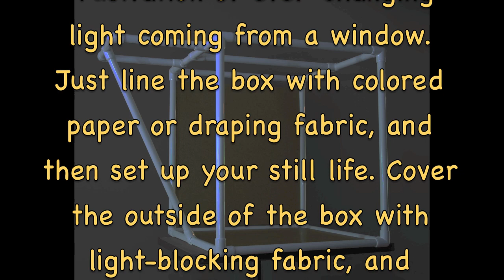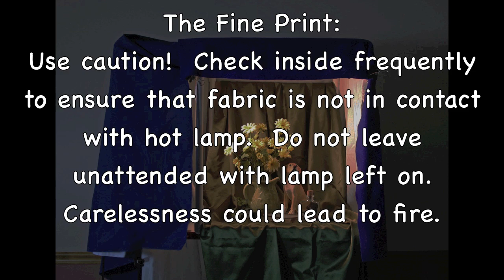Still Life Stage Informational Video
Introducing the Still Life Stage, a tool for the still-life painter.
This product will discontinue once current stock is depleted.